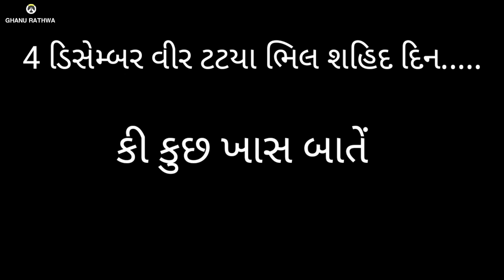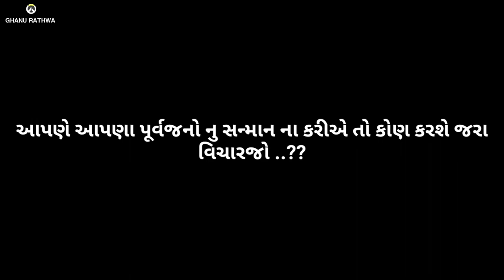Tantya Mama Ki Kahani - Tantya Bhil Ka itihas - Tantya Mama - Tantya Bhil - टंट्या मामा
Hi
I am Ghanu Welcome to Our my Youtube channel Ghanu Rathwa.

Topic cover:-
Tantya Mama Ki Kahani
Tantya Bhil Ka itihas
Tantya Mama
Tantya Bhil
टंट्या मामा
टंट्या मामा की कहानी
tantya bhil story
tantya mama ka gana
tantya mama status
tantya mama song
tantya bhil movie
tantya bhil ka gana
tantya bhil status
tantya bhil life

from :- Dungargam, Kawant, Chhotaudepur 🌍